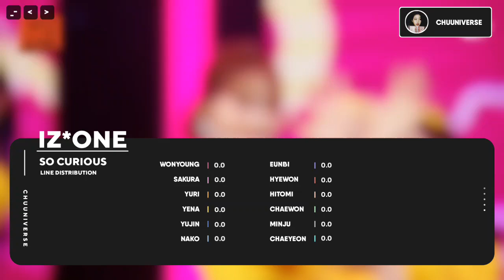[How Would] IZ*ONE (OT12) sing 'So Curious' (IZ*ONE) // Line Distribution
IZ*ONE - So Curious | How Would | 아이즈원 - So Curious

Did you enjoy IZ*ONE Ot12 singing So Curious?

credits:
-layout: jeongise
-thumbnail: hex6gon